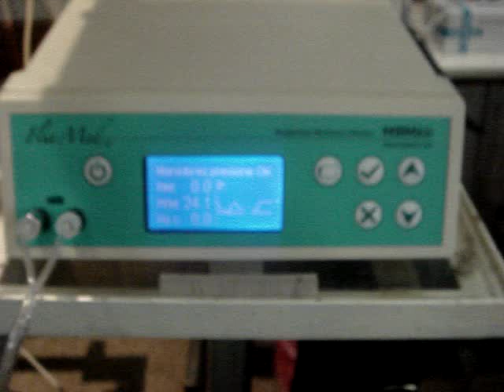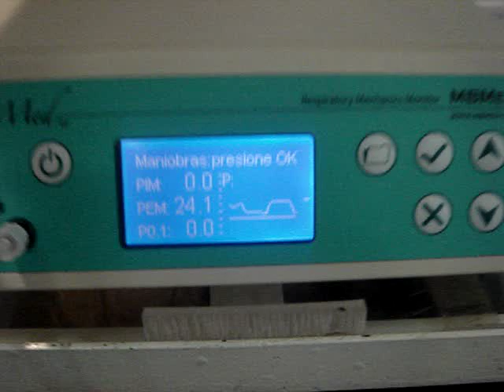Mediciones de la Mecanica Respiratoria (Ariel_RRT)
Medicion de la mecanica respiratoria en un paciente ventilado por medio de una traqueostomia. Se observan los componentes del equipo (Fluxmed) y la representacion de los datos obtenidos.